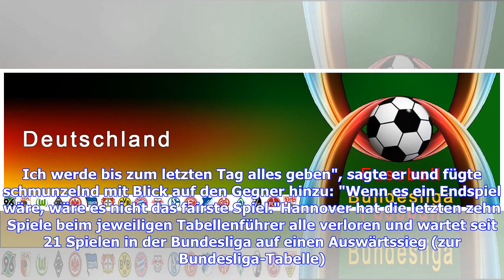Hannover-Trainer Breitenreiter: Seitenhieb gegen Kind und Heldt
Sie sind hier: 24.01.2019 / 14:22 Uhr - von Sportinformationsdienst / Lesedauer: 2 Minuten vergrößernverkleinern Andre Breitenreiter ist in Hannover als Trainer sehr umstritten © Getty Images Hannover - Andre Breitenreiter kann die Trainerdiskussion in Hannover verstehen - und erlaubt sich einen Seitenhieb gegen die Bosse Martin Kind und Horst Heldt. Hannovers Trainer Andre Breitenreiter kann die Diskussion um seine Person "absolut nachvollziehen". Es sei "völlig normal, dass man darüber nachden...